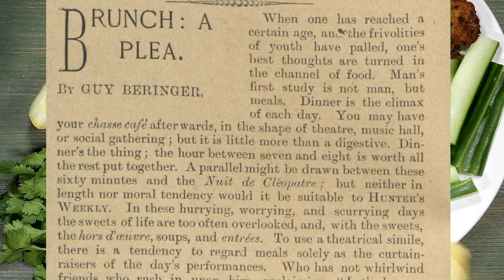Tất tần tật về bữa sáng muộn: BRUNCH | Best Food In Town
Best Food In Town - Từ điển ẩm thực
Follow mình nha:
Vui lòng không RE-UP video dưới mọi hình thức. REPORT tốn thời gian lắm ạ, hihi.